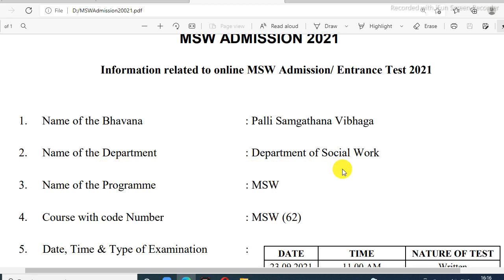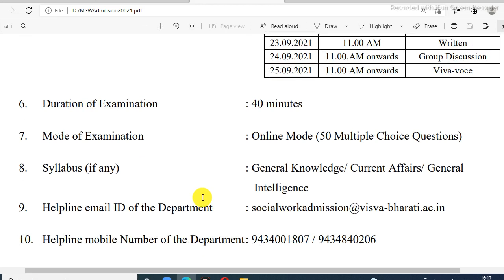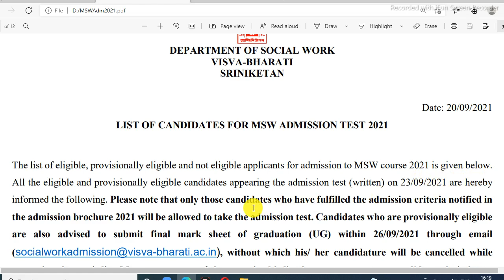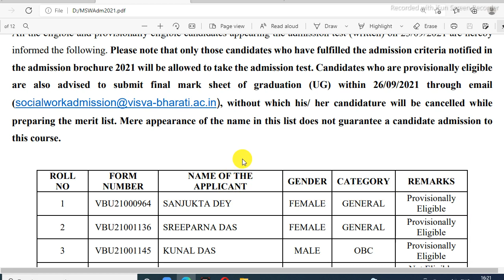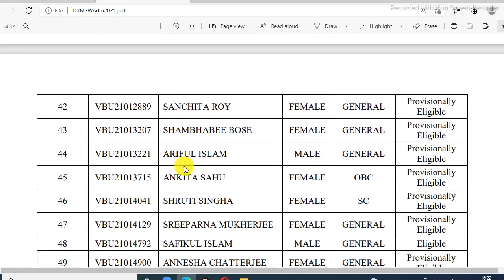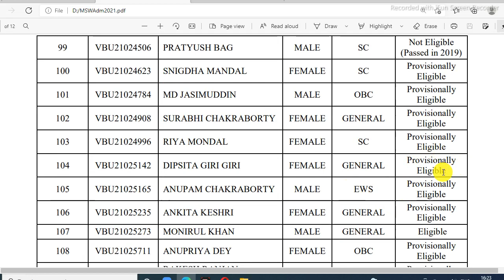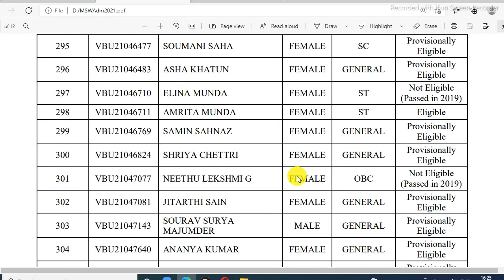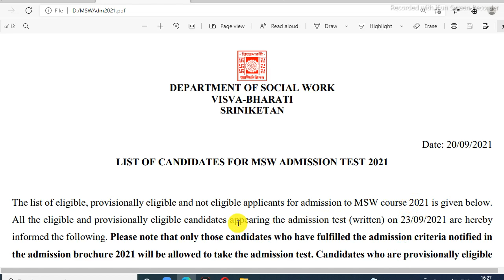Admission Test MSW PSV|| Visva Bharati Admission 2021 || Entrance Test MSW || Social Work test